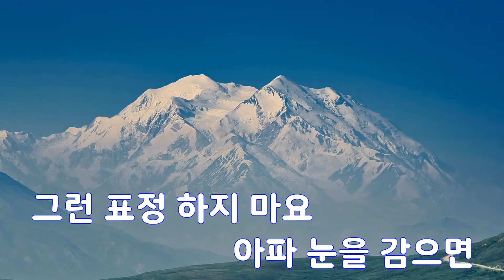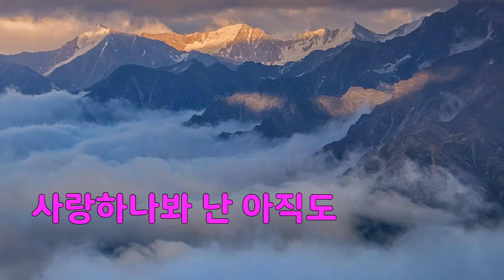[은성 반주기] 펑펑 - 알리(ALI)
펑펑 - 알리(ALI)
작사 ː 장원규.서용배.이기, 작곡 ː 장원규.서용배.이기